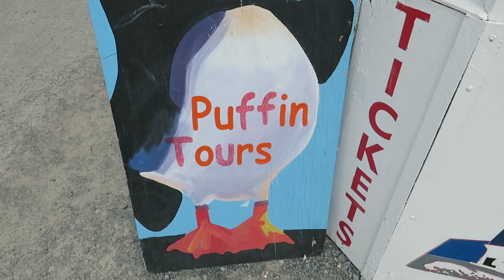KIDS LOVE PUFFINS, SEALS, AND DEEP SEA FISHING IN PEGGYS COVE NOVA SCOTIA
Peggys Cove Nova Scotia Canada is a pretty amazing place and we get a chance to see Puffins, Seals and go deep sea fishing. We visit Peggys Point Lighthouse, cook lobster in a pot, take in the local tourist scene, and then jump on board with Peggys Cove Boat Tours. Captain Peter lets the boys drive the boat as we head out to sea. We pass Peggys Point lighthouse and then go to Pearl Island. We see puffins, puffins and more puffins. Then what are those grey heads poking out of the ocean? Seals! We see seals swimming and fishing before we go deep sea fishing ourselves. Captain Peter takes us deep sea fishing for Cod, Pollock and Mackerel.